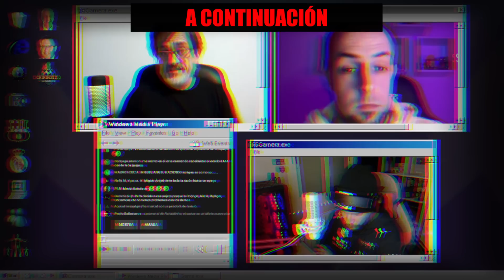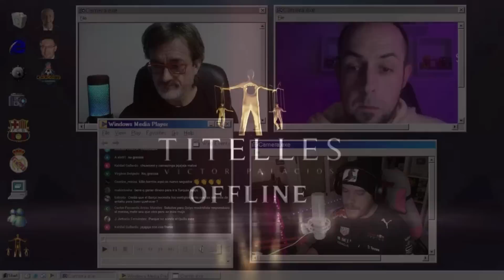🔥 BRUTAL CARA A CARA BARÇA - MADRID POR VINICIUS, EL CHIRINGUITO, ARBITRAJES, XAVI, JAUME ROURES...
00:00 - 00:43 INTRO
00:43 - 06:57 DISCURSO DE @quillobarrios  SOBRE VINICIUS
06:57 - 09:07 DISCURSO DE @El10delBarcaTV  SOBRE VINI
09:07 - 26:55 TERTULIA VINICIUS, ARBITROS, XAVI, ROURES...

🔴 'TITELLES', en castellano 'MARIONETAS', es el programa deportivo y de tertulias, sobre todo sobre el Barça, de este canal cuando realizo DIRECTOS.